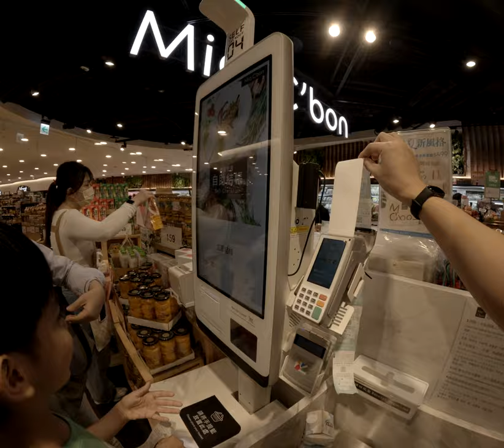信義區的購物之旅總是充滿驚喜尤其是當老爸開始用他的幽默解說每一件商品讓我們笑聲不斷！ 2